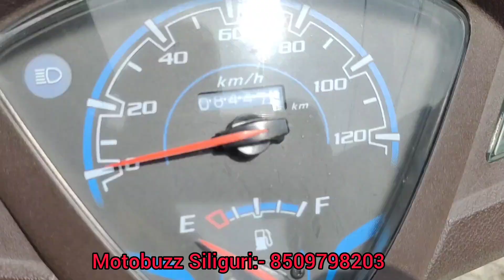second hand scooty sale market in siliguri || re-finance facilities available|| motobuzz Siliguri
Tip top condition HONDA Aviator 2019 for sale.
Insurance paid upto 2024.
Emi facilities available.
Low downpayment.

brand:- HONDA
MODEL:- AVAITOR
YEAR:- 2019 JUL
INSURANCE:- 2024 july
OWNER:- 1ST
TAX:- LIFETIME
km:- 8000

Re-finance facilities available
Low downpayment.

Motobuzz Siliguri
Dipankar mahanto
Call or whatsapp 👇